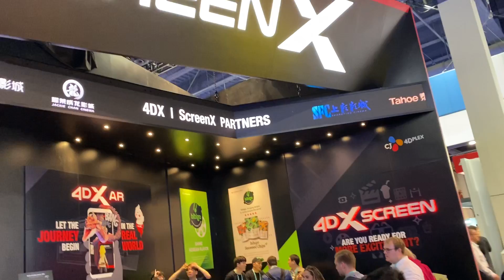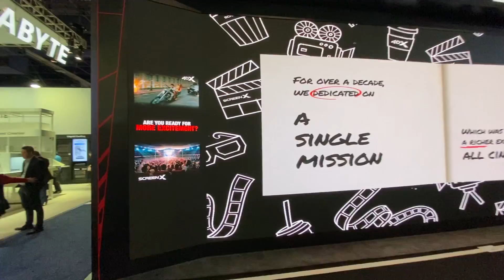CES 2020 4DX Booth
Recap of our fabrication and install project for 4DX at CES. This booth included large exterior LED screens along with a viewing room inside the booth.